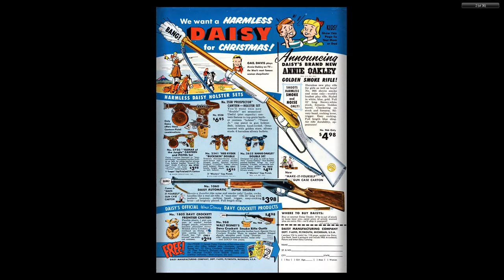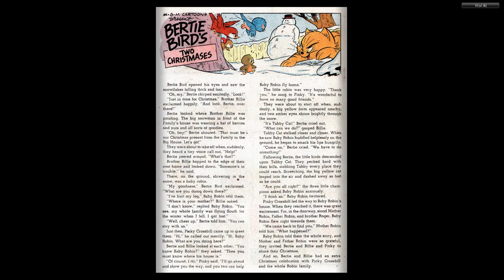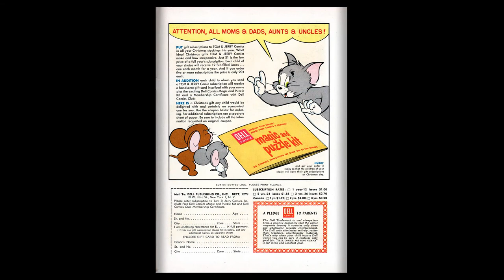Tom And Jerry 137 Dell 1955